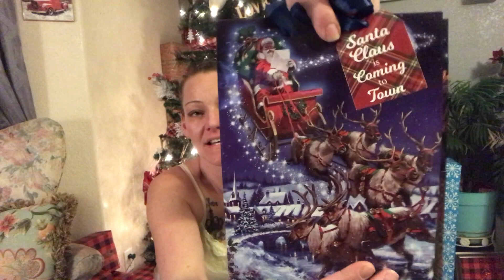Dollar tree Haul Teachers Christmas gifts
This video is about Dollar tree Haul Teachers Christmas gifts